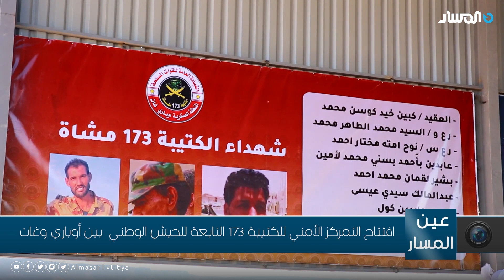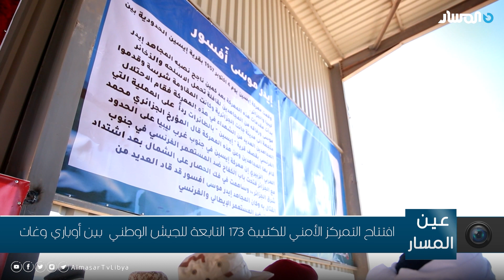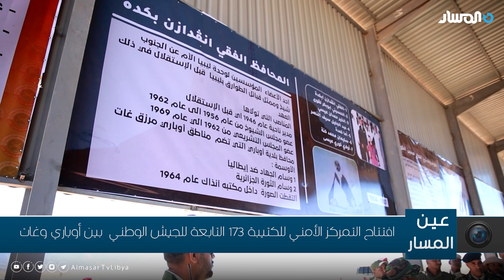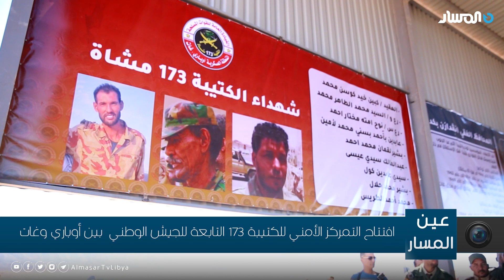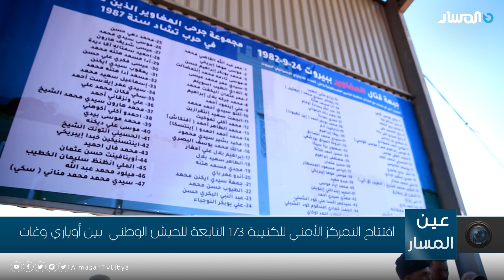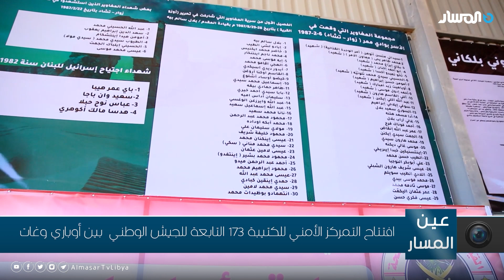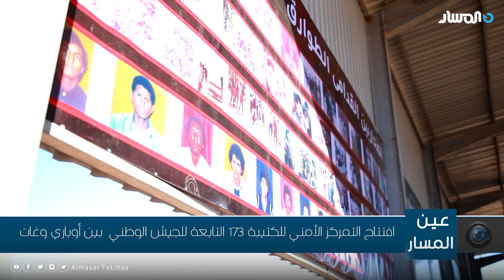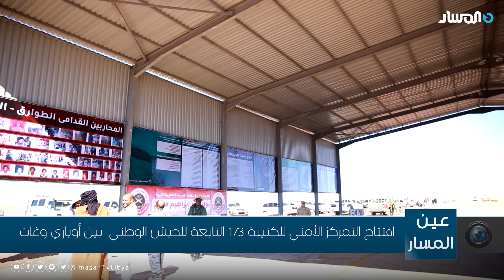افتتاح التمركز الأمني للكتيبة 173 التابعة للجيش الوطني بين أوباري وغات‎‎